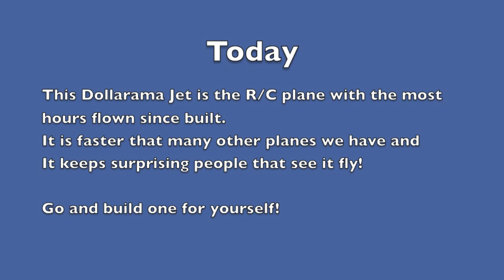DOLLAR STORE JET MADE AN R/C PLANE!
An unbelievably flying Jet built from a Dollarama Foam Glider and R/C micro equipment.